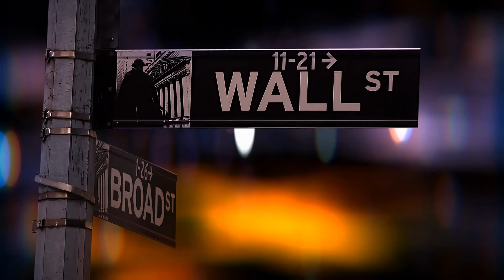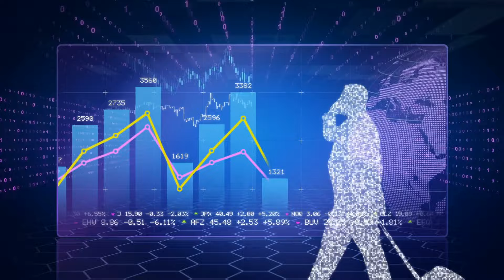《九龙城寨之围城》票房突破预期成黑马；古天乐与林峯主演的港片重现荣光；《九龙城寨之围城》口碑爆棚但面临亏本风险：影視娛樂檔中央20240507